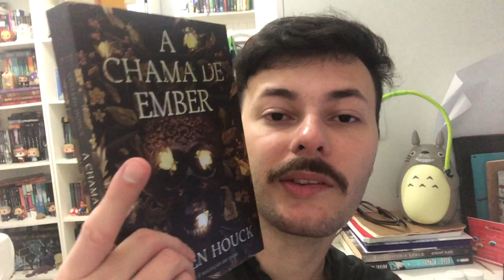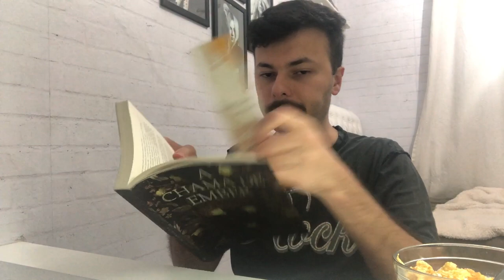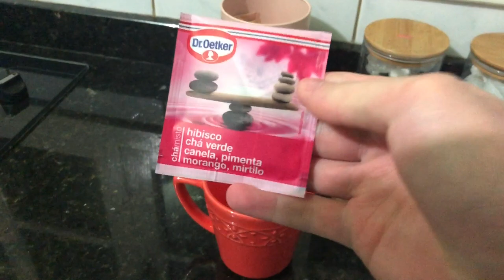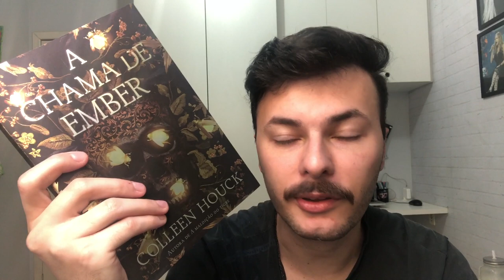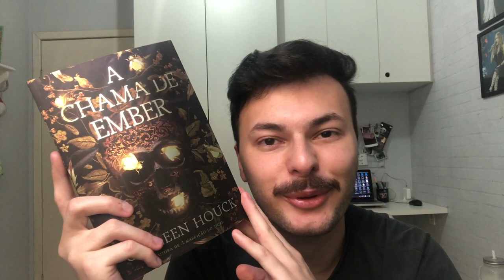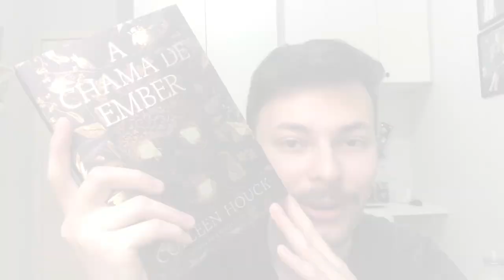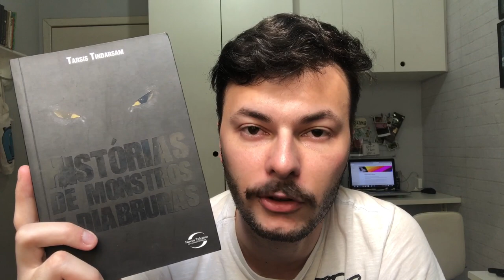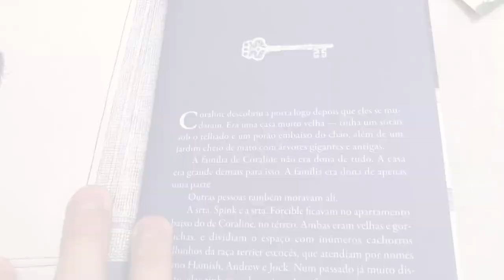VLOG DE LEITURA: TERMINEI DOIS LIVROS E COMECEI OUTROS - MLH2020 | Canal Luckyficious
Neste segundo vlog de leitura da Maratona Literária de Halloween 2020, mostro um pouco do meu dia a dia como leitor e converso com vocês sobre algumas leituras em andamento como A Chama de Ember, Coraline, Histórias de Monstros e Diabruras além de comentar sobre leituras que pretendo iniciar como Anna Vestida de Sangue. Espero que gostem do vlog!
- A Chama de Ember
- Histórias de Monstros e Diabruras
- Anna Vestida de Sangue